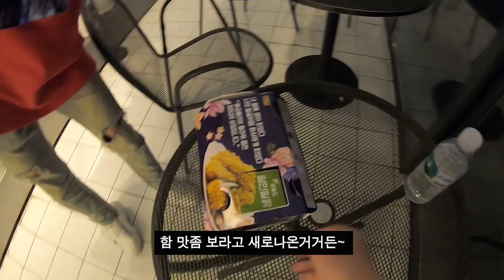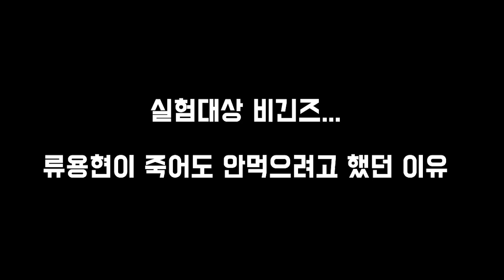[몰카] 존맵닭 뱀파이어치킨 먹은 동생들의 꿀잼반응ㅋㅋ -백봉기tv-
동생들에게 BBQ 뱀파이어치킨 제일 매운맛을 먹여보았습니다
과연 그들의 반응은??

***컴퓨터 사양***
cpu: i7-6700
메모리: 16기가
그래픽: GTX 1060 3GB
편집용 노트북: LENOVO LEGION Y520
카메라: 먹방용-캐논M3 /
              VLOG용-캐논 g7x mark2 / 캐논 빅시아 미니X / 고프로7

리얼사운드 먹방 ASMR 컨텐츠와 각종 핫아이템/핫플레이스등을 소개하고 게임/실시간 생방송/먹방/여행/리뷰/VLOG 등 다양한 컨텐츠영상을 꾸준히 업로드 하고있습니다
이외에도 더욱더 재미있고 유쾌한 컨텐츠영상을 만들려고 노력하고있습니다!!